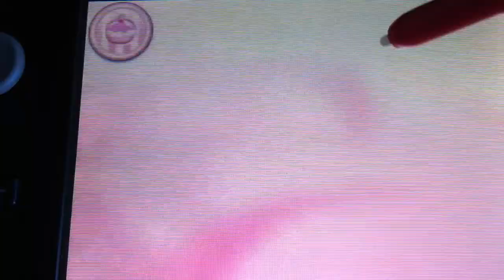Pokémon X: Pokémon Amie - Shiny Helioptile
Eguana the shiny Helioptile c: i didn't catch him but someone traded him to me and Eguana is Helioptile's German name